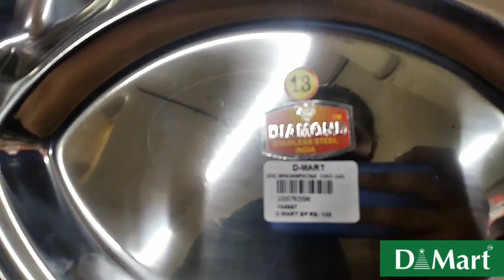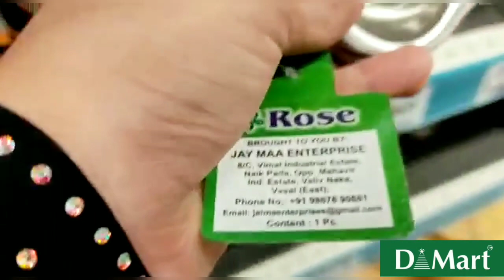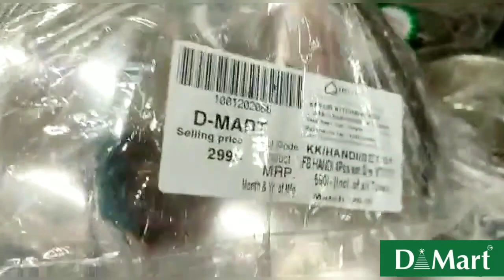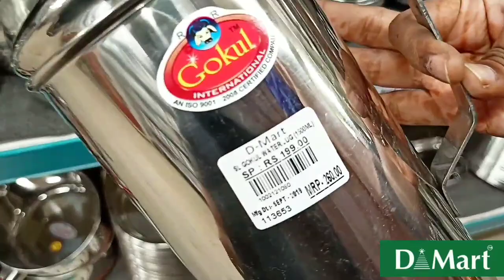DMART LATEST KITCHEN PRODUCTS/DMART SALE 🤩/DMART STAINLESS STEEL COLLECTION/GLASSWARE/dmart online 🤩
Address :- Dmart, Dmart road, Gharkul, sector 15, Kharghar, Navi Mumbai, Maharashtra

😍Dmart Latest stainless steel collection| dmart latest products Collection 🤩

Musician: @iksonmusic
😍D'Mart new collection in 2022, stainless steel collection, Nonstick cookware set, Dmart online 😍
D'MART LATEST KITCHEN PRODUCTS/DMART ONLINE AVAILABLE, NEW ARRIVALS, ORGANIZER, DMART SHOPPING MALL🤩Dmart latest kitchen products/Dmart new arrivals online available/stainless steel,nonstick cookware🤩